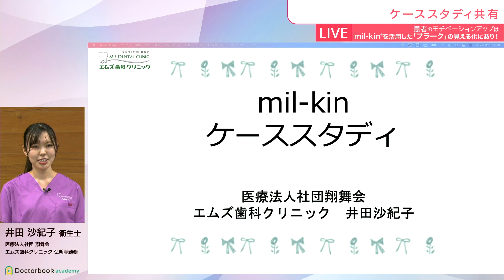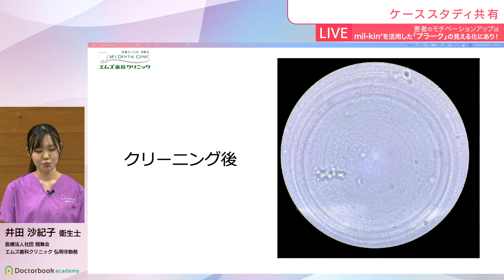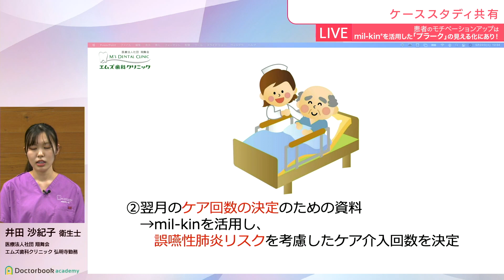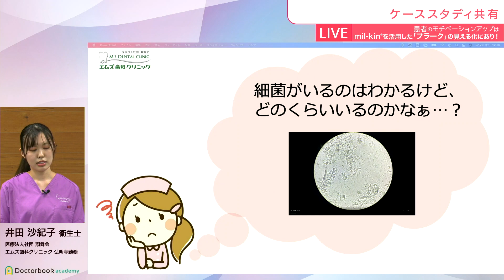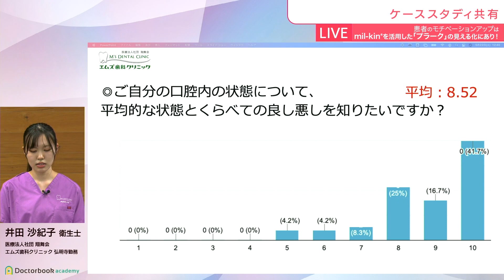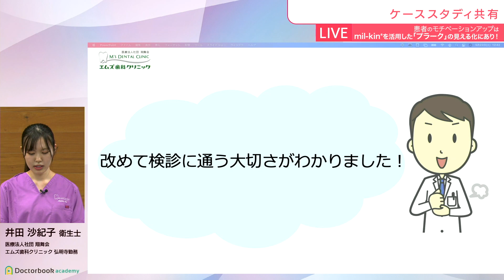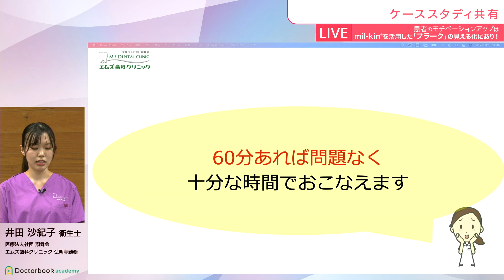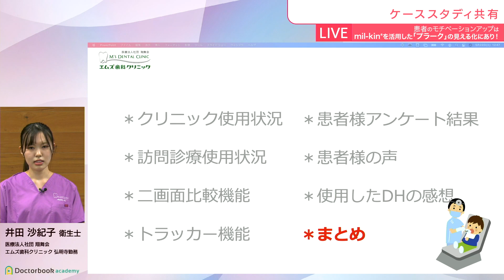【歯科セミナー】mil-kinケーススタディ【活用事例】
この動画は、2021年5月22日にDoctorbook academyで配信された内容です。
エムズ歯科クリニック　歯科衛生士井田様にご講演いただきました。

チェアサイドで見る顕微鏡「mil-kin（見る菌）® C-Type」 詳細はこちら